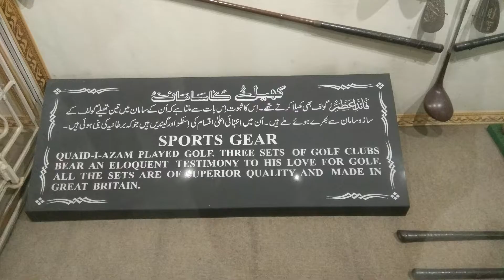Bagh e Jinnah Karachi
Bagh e Jinnah Karachi Visit